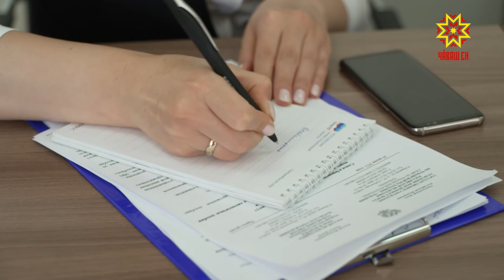Ачасене — пулăшу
Паянтан ачаллă çемьесем тата ача кĕтекен амăшĕсем çĕнĕ тӳлев илме пултарççĕ. Çакăн пирки Раççей Президенчĕ Владимир Путин Федераци пухăвне яракан çырăвĕпе паллаштарнă май пĕлтернĕччĕ.